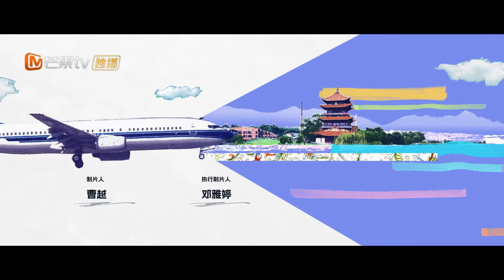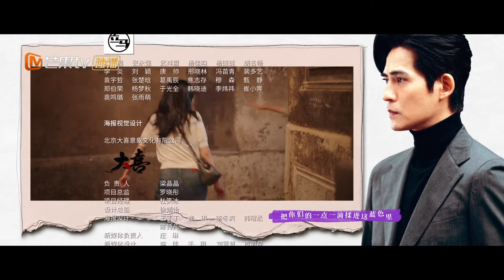INDO SUB《Biru yang Mekar Kembali》EP26 Sedang tayang❤️‍🔥drama Tiongkok terbaru 2024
💪⚔️【Synopysis】
Dengan latar belakang warisan budaya takbenda, cerita ini mengisahkan tentang Chen Xiaoman, seorang perantau di Beijing yang kembali ke kampung halamannya di Jingdezhen, bertemu dengan Ke Yan, dan keduanya bekerja sama memulai usaha serta melestarikan warisan budaya takbenda.